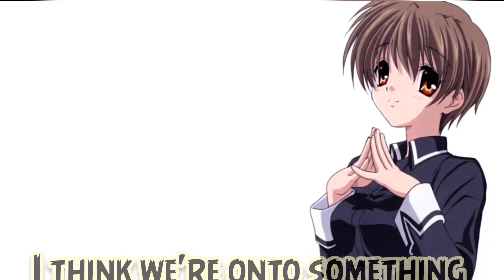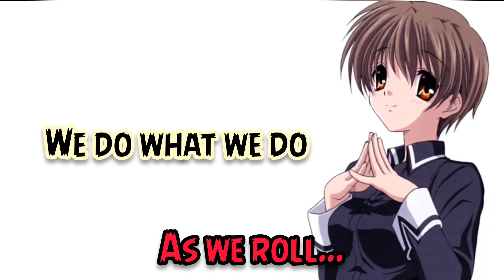Nightcore → Weird Like Me(Lyrics)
♪Song Information
♪Song:Weird Like Me
♪Artist(s): Alex Angelo

Lyrics~

You like punk rock
I sing my blues
When we go on dates
We gets tattoos
It's getting dirty inside the Jeep
I think we're onto something
Misfits livin' our dreams
It ain't about the money
Standin' on top the seats
As we roll...

We do what we do
We say what we say
And maybe we're just better off that way
Don't care about cool
Don't care about what they think
Wearing nothing but a Green day  t shirt
Got me lockin' both ways
When you do what you do
And say what you say
I think that I'm in love
'cause you're a little weird like me

I like our talks
But you overthink
Don't like the smoke
But,you'll have a drink
Martin's and dirty jeans
I think you're onto  sometin'
I know I'm not the biebs
But you still think I'm funny
Takin over the streets
As we roll...

Like me
Weird like me
Like me

You do what you do.ohhhh
You say what you say. Whoooaahh